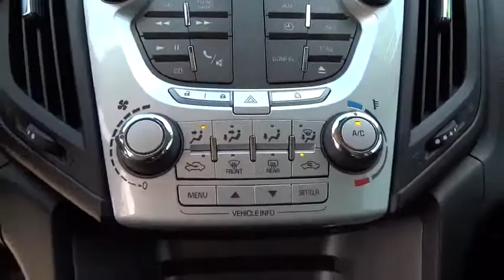2012 Chevrolet Equinox Tulsa, Broken Arrow, Owasso, Bixby, Green Country, OK S6936BA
2012 Chevrolet Equinox

Ferguson Superstore
1601 N Elm Place

Ferguson Superstore is pumped up to offer this good-looking 2012 Chevrolet Equinox LS in White. There's no substitute for a Chevrolet!For a compact crossover that meets a growing family's needs, check out the Chevy Equinox. A 2010 Consumer Digest Best Buy Award winner. Active noise cancellation.We've Got What You're Looking For!